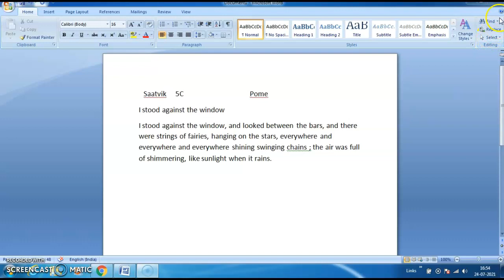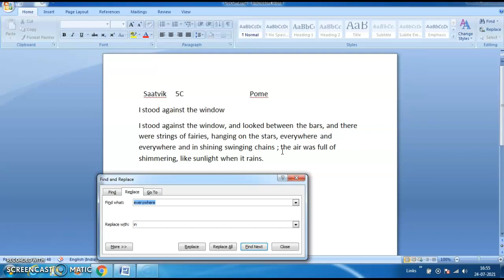Saatvik V C